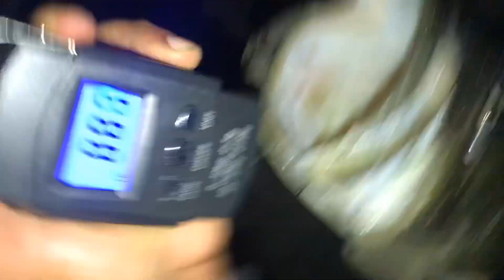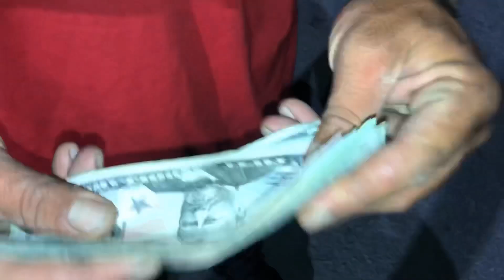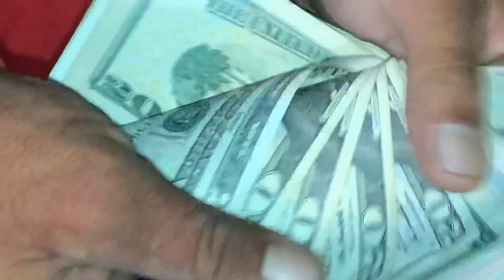Florida Man Hunts Egg Laying Iguanas by Day and Giant Burmese Pythons by Night!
For iguana hunting tour- removal services- info!

 Contact iguana man

Today’s video we’re catching giant egg filled Iguana’s by day .What does are not native to Florida populations have exploded it’s our job to remove some of these egg laying females. This is all part of my maintenance program we removed a total of 60 iguanas off the property in one week .